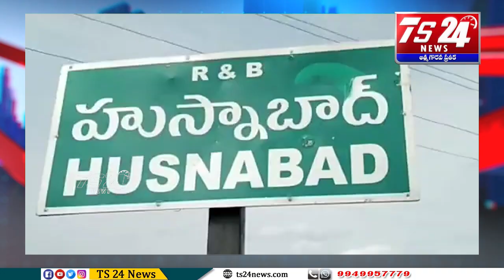కోతుల నుండి తమ పంటను రక్షించుకోవడానికి వినూత్నంగా ఆలోచించారు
ఓ వైపు రాష్ట్రంలో ఇటీవల కురిసిన భారీ వర్షాలకు రైతులకు పంట నష్టం జరిగి ఇబ్బందులు పడుతుంటే, మరోవైపు కోతుల స్వైర విహారంతో పంటను ఎలా రక్షించుకోవాలో తెలియక రైతులు లబోదిబో మంటున్నారు. సిద్దిపేట జిల్లా హుస్నాబాద్ పట్టణ శివారులోని పలువురు రైతులు కోతుల నుండి తమ పంటను రక్షించుకోవడానికి వినూత్నంగా ఆలోచించారు. రైతులు అందరు కలిసి తలో రూపాయి వేసుకొని కొండెంగల ఫ్లెక్సీ బ్యానర్లను తమ పంట పొలాల చుట్టూ ఏర్పాటు చేసుకున్నారు. తమకున్న మొక్కజొన్న పంటను కోతులు మూకుమ్మడిగా వచ్చి నష్టపరుస్తున్నాయని, వాటి నుండి రక్షణ కొరకు రైతుల అందరూ కలిసి తలో ఓ రూపాయి వేసుకొని కొండెంగల ఫ్లెక్సీ బ్యానర్లను కొట్టించి తమ పంట పొలాల చుట్టు ఏర్పాటు చేసుకున్నామని రైతులు తెలిపారు. అదేవిధంగా తమ కుటుంబ సభ్యుల చీరలను కూడా పంట పొలాల చుట్టూ కట్టి కాపలా కాస్తున్నామని దీంతో రెండు మూడు రోజులుగా పంట పొలాలపై కోతుల దాడులు తగ్గాయన్నారు. అటవీ శాఖ అధికారులు స్పందించి కోతులను తమ పంట పొలాల వైపు రాకుండా చర్యలు తీసుకోవాలని రైతులు కోరుతున్నారు.